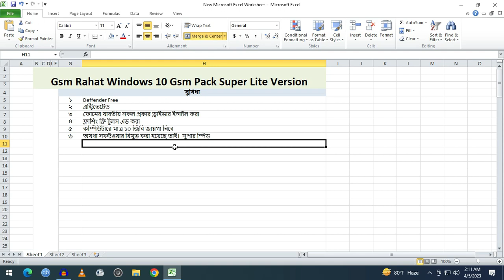Gsm Rahat Windows 10 Flashing Unlocking Special Gsm Pack Super Lite Download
Comment  এ ডাউনলোড লিং দেয়া আছে ।
কিভাবে কম্পিউটার সেটাপ করবেন দেখে নিন।

মোবাইল সার্ভিসিং শিখতে চাইলে Whatsapp-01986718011
Our Location: Bikrampur Plaza,Jurain,Jatrabari,Dhaka